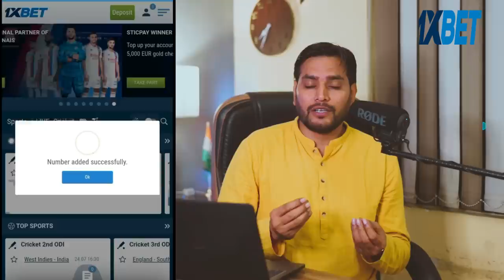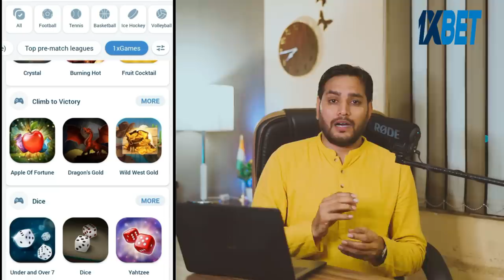Pure Pakistan ke liye shoaib chittoor hi khafi hai | fiza khan ki yaddasst kho gai 😃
Pure Pakistan ke liye shoaib chittoor hi khafi hai | fiza khan ki yaddasst kho gai 😃 | india vs pakistan

Use registration in 1x in 3 steps:
1. Google "1xbet" and open the first link
2. click "register" enter your phone number and create a password
and get a special welcome bonus of Rs 26,000 on your FIRST deposit!
Try it and start winning money!